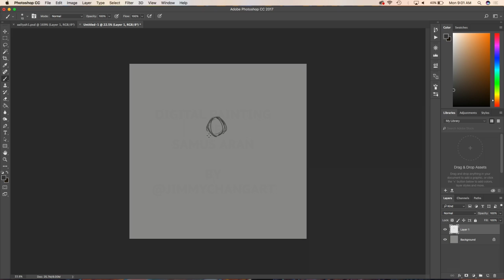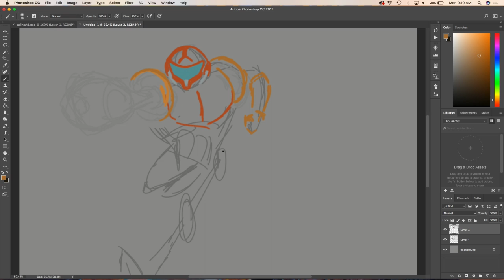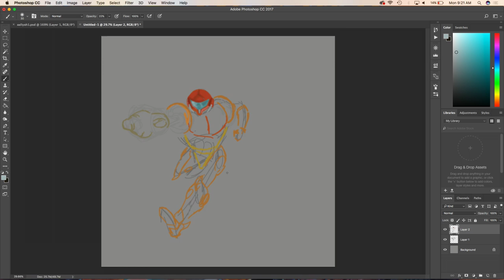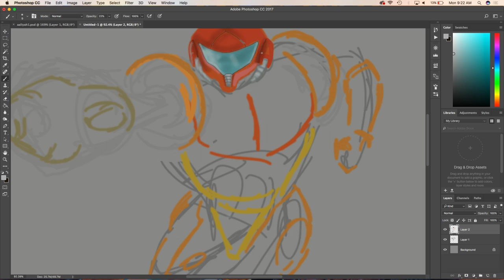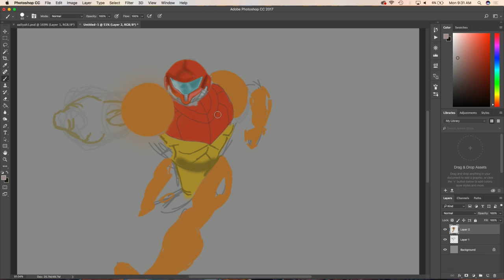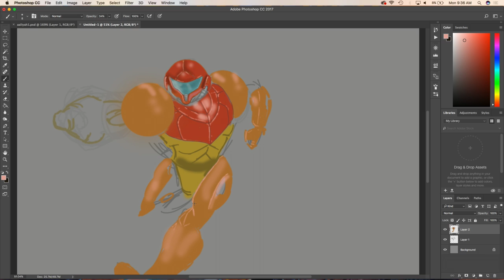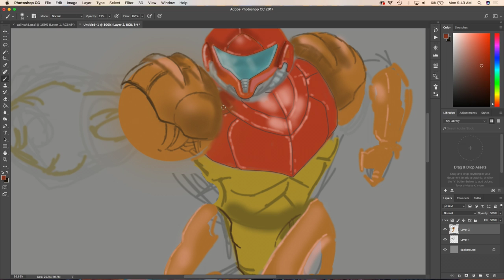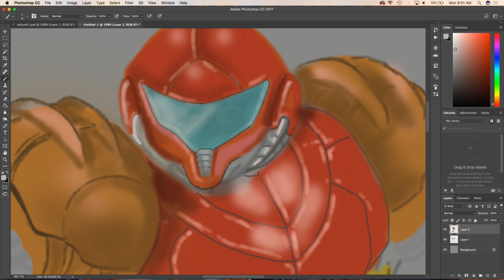Timelapse Digital Painting of Samus Aran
Work in progress digital painting of Samus Aran from Metroid.